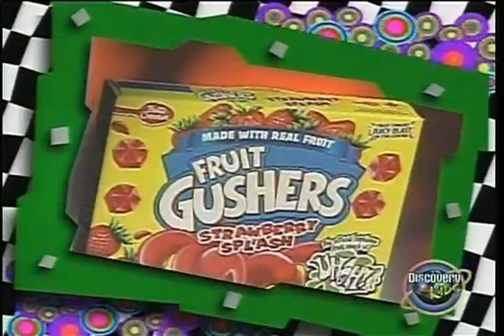UhOh! Game Show - Ep 2002x14 - Round 3